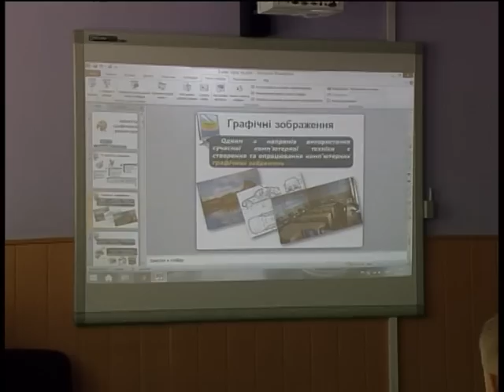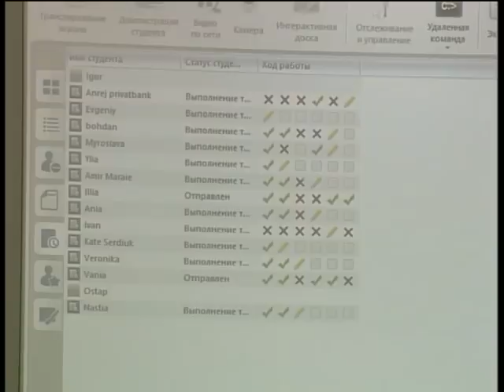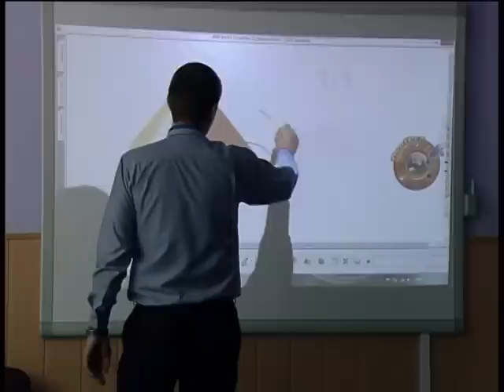«ПриватБанк» подарував «Клас майбутнього» двом черкаським школам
Сучасні технології відтепер доступні і в черкаських школах. Все – завдяки всеукраїнському конкурсу «Клас майбутнього» від «ПриватБанку». Участь у ньому принесла учням 31-ої гімназії 15-ть сучасних планшетів. Школярі стали третіми у всеукраїнській першості. Цінні подарунки вони отримують з рук керівника структури.